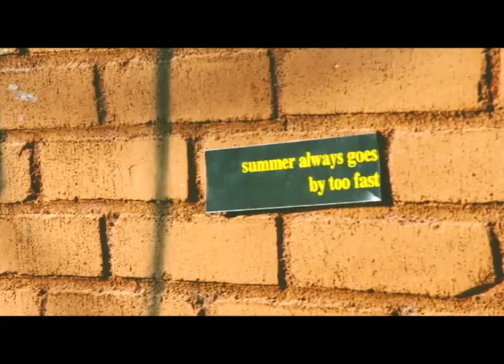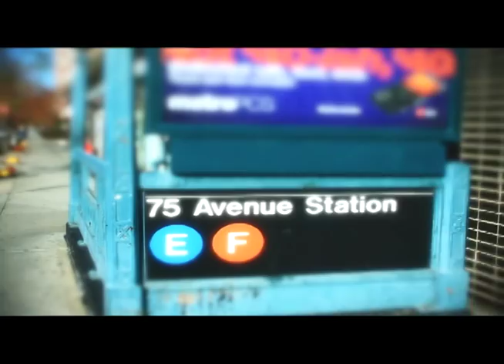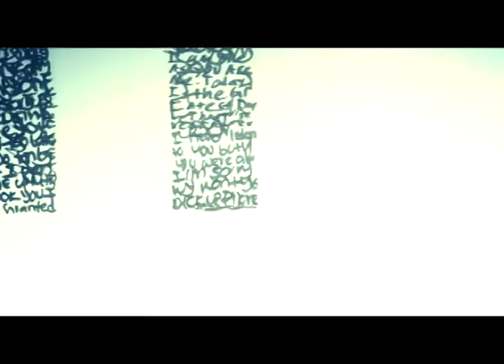Cue The Sun - Kissena Park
Welcome to this place that's so hostile
And I can't wait to get back home to you

Fighting through this crowd and I just can't see
The whole fucking world is coming down on me

The summer always goes by too fast
September's new ideas just never last
And I can't wait to get the hell out of here

Till you see her in the school hall
When you here the bells call
Look at all the stupid boys fighting in the mess hall
They ain't got nothing here on me

Depend on me to say I'm sorry
Depend on me to say that everything's not right

I was hanging out at the corner store
This pretty suburb life is such a bore
When I saw your face in the reflection of the window
You said 'what do you say we get out of here?
I've got some friends and they got some beer,
We could hide in Kissena Park and drink away these years.'

I only saw the back of your head as you walked away.

Maybe I'll forget your name
Maybe I'll forget the place
Where we first held hands
As our buzz finally kicked in
Right now I'm 45 steps from the liquor store
Another breakdown that I can't afford
I'm 45 minutes away from laying on the floor